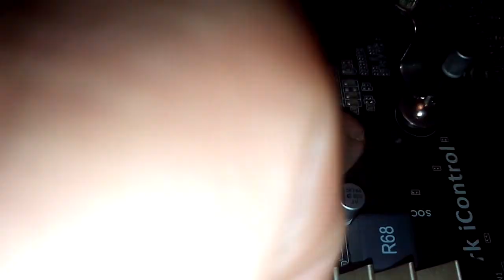Обзор материнской платы asus а 88 икс плюс